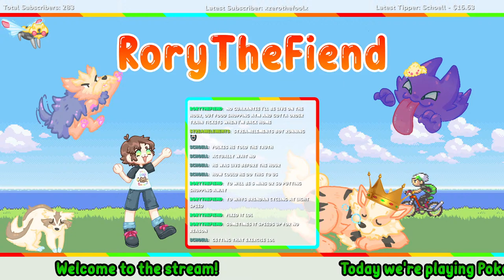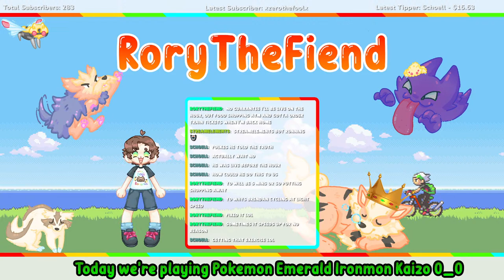PB = NORMAN! 80+ RESETS (Pokemon Emerald Kaizo Ironmon Challenge!)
Oh yeah this will be way easier than fire red... right?